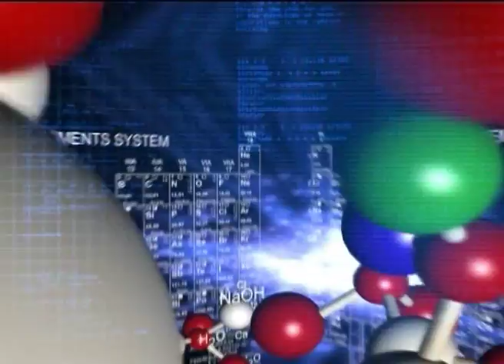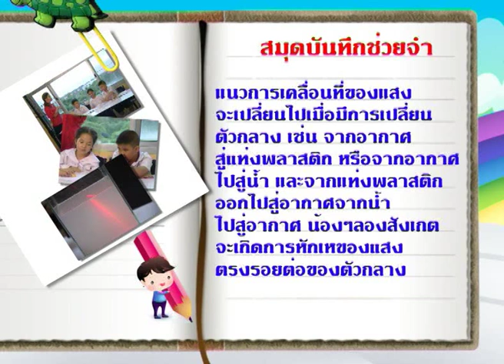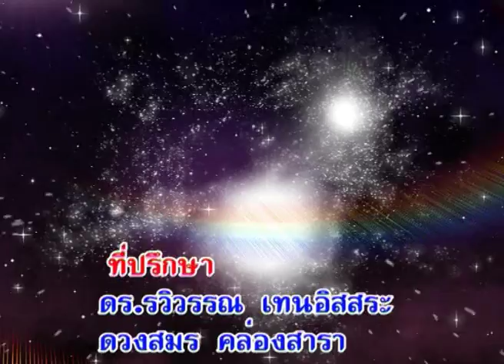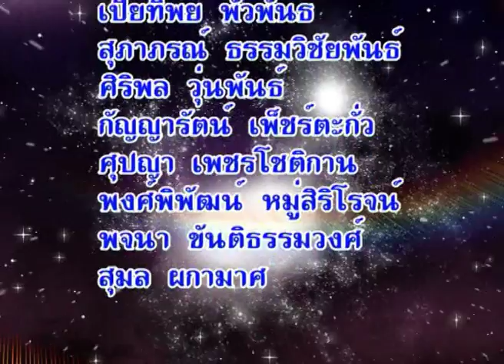การหักเหของแสง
วีดิทัศน์การสอน การหักเหของแสง ครูให้นักเรียนทำการทดลองเรื่องการหักเหของแสงผ่านตัวกลางต่าง ๆ และสรุปว่าแนวการเคลื่อนที่ของแสงจะเปลี่ยนไปเมื่อมีการเปลี่ยนตัวกลาง